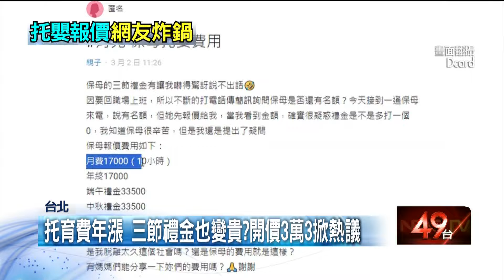保母三節獎金該怎算？ 媽PO文遭要求中秋+端午「6萬7」引熱議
中秋、端午、春節是所謂的三節，不只企業會發獎金犒賞員工，有托嬰需求的家長，也會發獎金慰勞保母。不過近日有一名媽媽抱怨，原本要找保母，對方卻開價端午和中秋禮金，各要3萬3500元，讓這名媽媽嚇歪，直呼「多打一個0嗎？」 ，而其實，有些家長會給2千到1萬元，甚至1萬8、2萬、3萬元都有可能，開價這個方面，獎金多少都是彼此合意價格就好，保母的三節獎金或多或少，跟家長協調合意就好，彼此達成共識更重要。